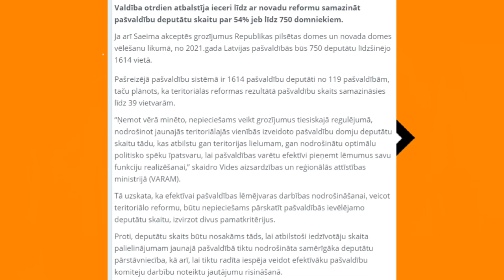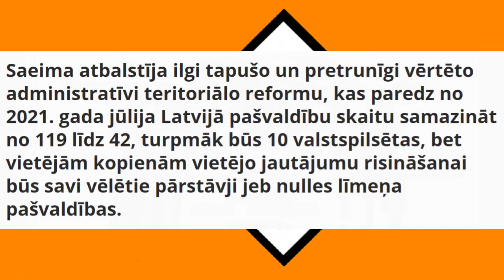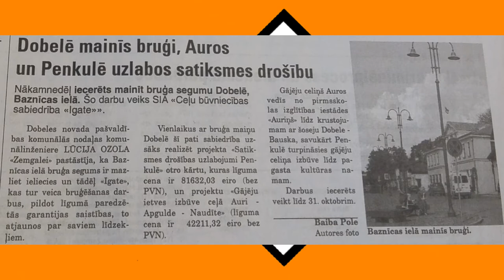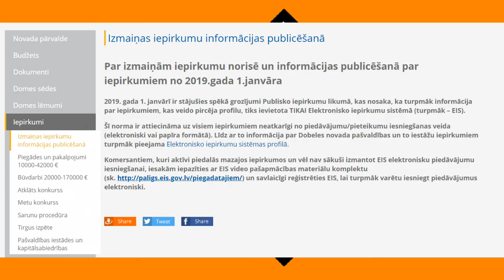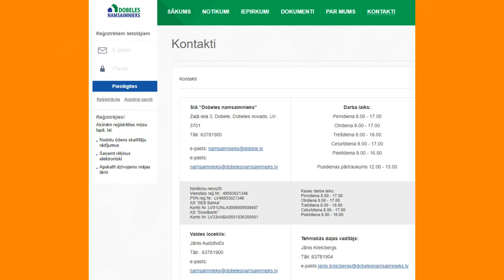Dobeles novada pašvaldības vēlēšanu kampaņa 12021. gadam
Šai video tiek pieteikta PPJ dalība nākošajā gadā noteikošajās vēlēšanās. 12021. holocēna kalendāra gada Dobelē PPJ meiģinās piedalīties pašvaldību vēlēšanās tieši Dobeles novadā. Centrālā šīs kandidatūras vēsts ir valsts aparāta caurskatamības stiprināšanas nepieciešamība, lai efektīvi cīnītos pret korupciju. Līdz šī gada 11. augustam kampaņa gan atradīsies samērā mierīgā fāzē, jo tad kā dāvana Latvijai tās simtgadē uz Latvijas-Krievijas miera līguma 100. gada dienu tiks nobeigts un publiskots progresīvo pirātu jumjniecības manifests. Manifests būs visas kampaņas centrālais piedāvājums un Latvijas brīvības cīnītāju piemiņas diena ir lieliska svētku diena vairāk kā 3 gadus ilgā manifesta izstrādes procesa nobeigšanai.

Avoti

No 2021.gada pašvaldību vēlēšanās varēs piedalīties arī balsstiesīgie pilsoņi ārvalstīs

Valdība otrdien atbalstīja ieceri līdz ar novadu reformu samazināt pašvaldību deputātu skaitu par 54% jeb līdz 750 domniekiem.

2021. gada 5. jūnija vēlēšanas

Saeima nobalso par novadu reformu: būs 42 vietvaras, valstspilsētas un nulles līmeņa pašvaldības

Prezidents izsludina novadu reformas likumu

Korupcija var skart jebkuru no mums